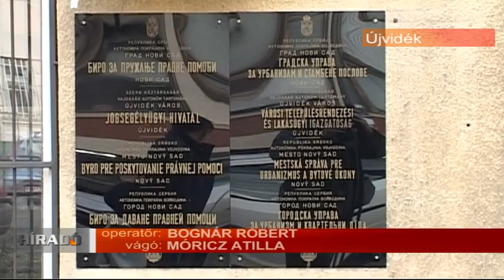2014 01 20 A hónap végéig adhatják át legalizálási kérelmeiket az újvidékiek